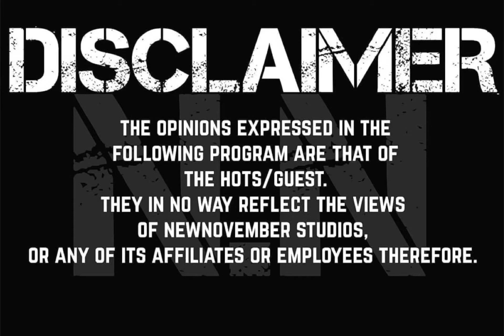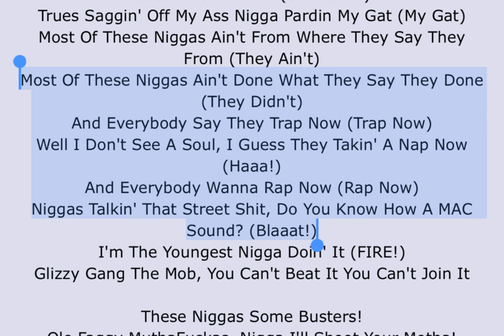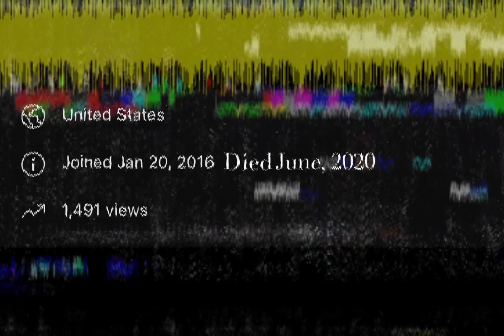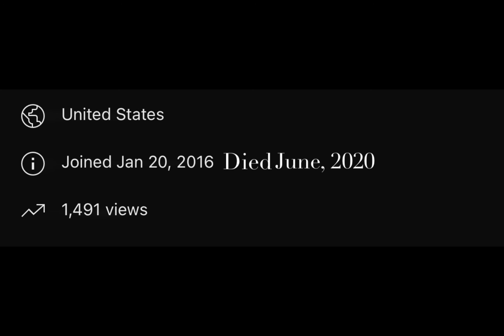“HAGEL CIRCLE” | XL STORYTIME. (WE STOOD ON EVERYTHING WE SAID)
Host: IzzyReal details past events in the city of Alexandria, Virginia that put him in “serious” situations.